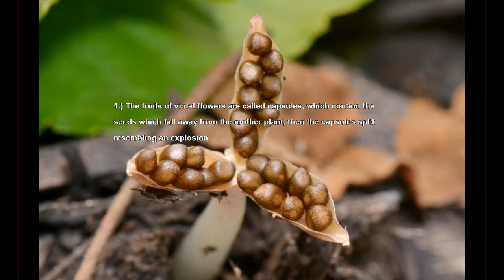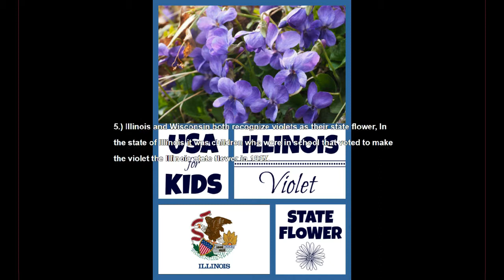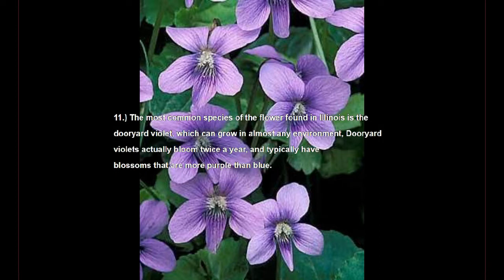13 Random facts: Violets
13 Random facts: Violets, Not feeling well? Stomach feeling a little Crampy today? Eat a Violet, that should help.

Today we are going to learn 13 Random Facts about the Flower, Violets

Welcome to Shy's 13 Random facts.
Where we pick Anyone, anywhere or anything and find 13 Random facts about it, then share those facts with you. Because we feel Curious minds want to know.

If you have a curious mind about something and would like us to find 13 Random facts about it then mention it down in the comment section and we will do our best to make it happen.

If you haven't been there yet go check out our other channel Shy's Daily Trivia, there is some trivia over there that are all about this video here. along with some other subjects to choose from. Obviously they are not all about Flowers but some are.

We Do hope you enjoyed our Video today and hopefully you will return soon to enjoy another 13 Random Facts Video but until then please let your friends know about us and have yourself a great day.